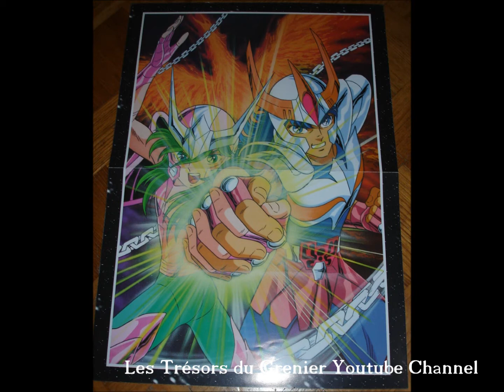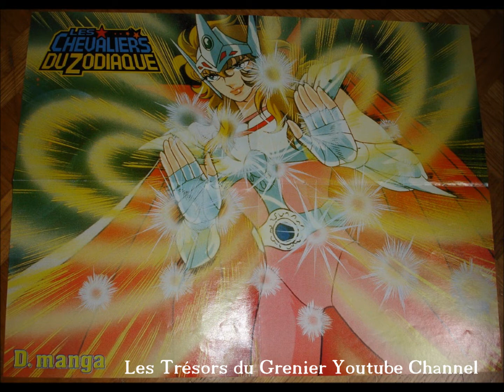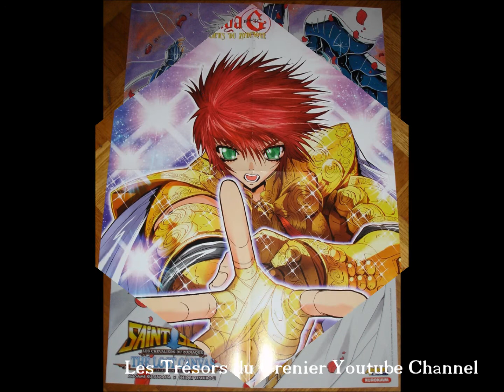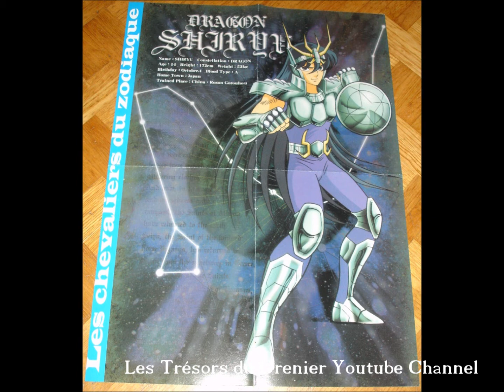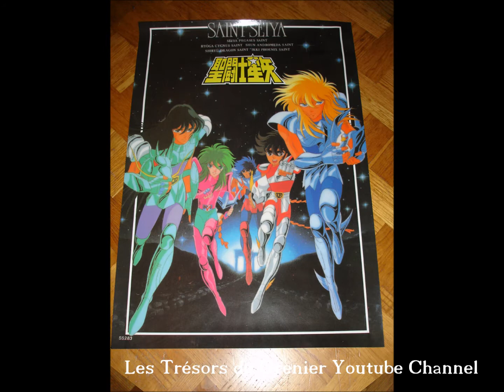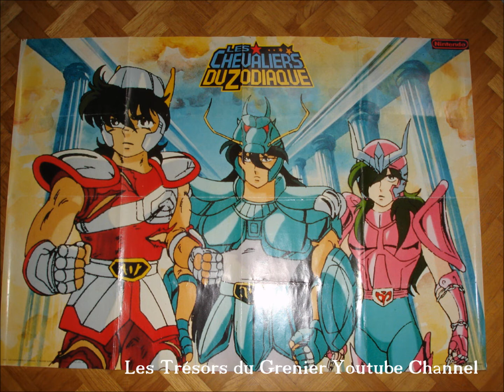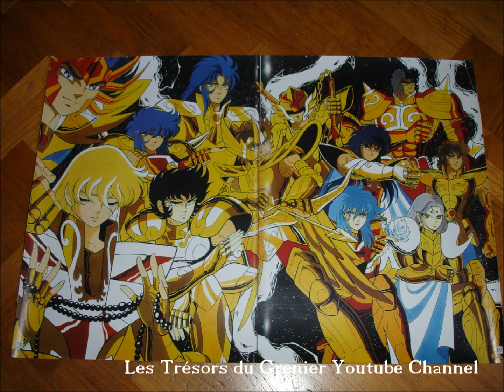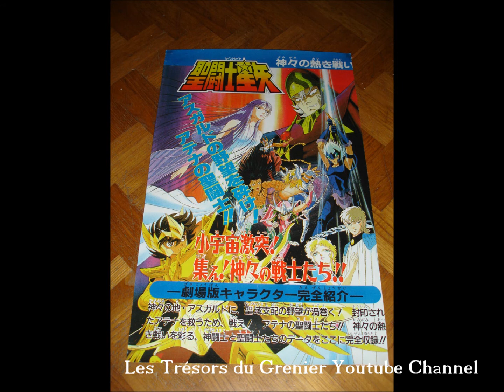Mes posters affiches sur Saint Seiya Alias Les Chevaliers du Zodiaque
Ci joint une sélection de mes posters et affiches sur Saint Seiya Alias Les Chevaliers du Zodiaque ma série culte le tout en musique BO original.
Ces posters datent la plupart de 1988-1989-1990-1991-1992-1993 à l'époque de la diffusion de la série animée sur TF1 dans le Club Dorothée.
Source principal :
- 3 Poster édition Scandecor
- Dorothée magazine
- D.mangas
- Planetmanga
- Animeland
- Nintendo player
- Player One
et des agrandissements impression A3 de fiches, livret, depliant, boitier CD et figurines.